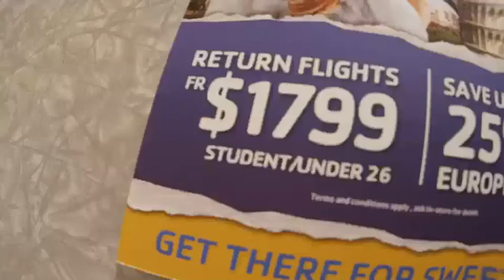Monty and Molly Europe (deja vu) - STA Travel NZ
STA Travel New Zealand wants you to say hello to Monty and Molly, a cool 20-something Kiwi couple who love to travel -- even if they don't always remember it! Monty really wants to head to Europe this year, but Molly can't help but feel like she's heard this all before...